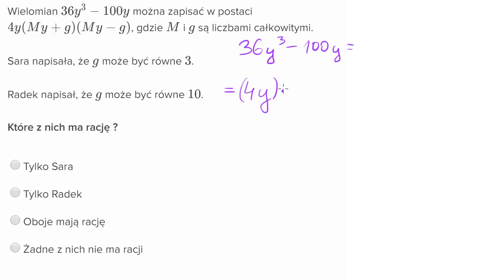Rozkładanie na czynniki różnicy kwadratów - brakujące wartości